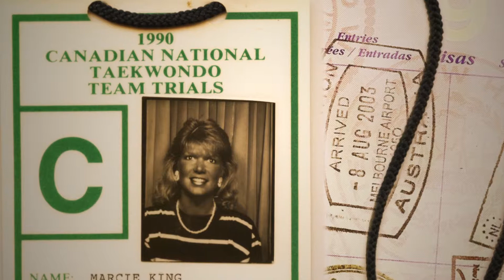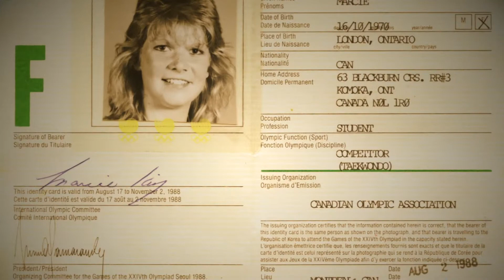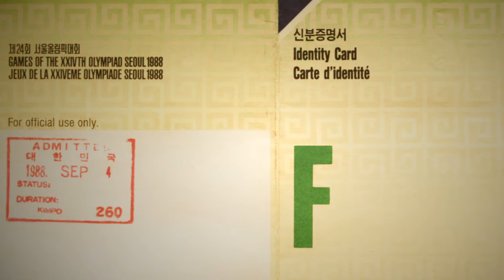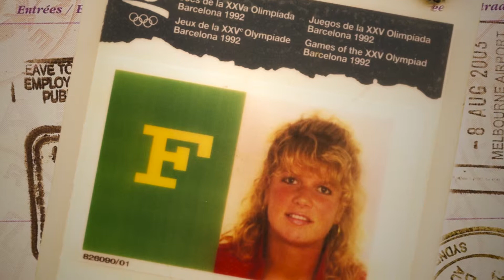Marcia King Goos